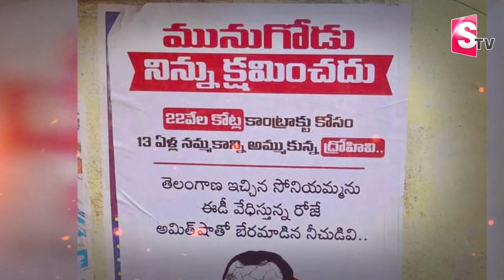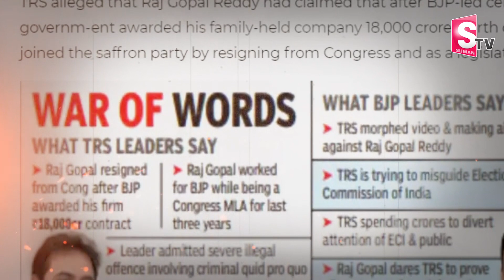మునుగోడులో రాజ గోపాల్ రెడ్డికి ఎదురు దెబ్బ .. | Komatireddy Raj Gopal Reddy | TRS | BJP | SumanTv